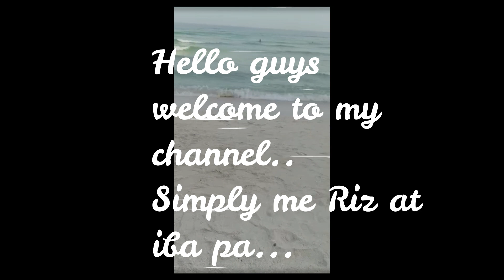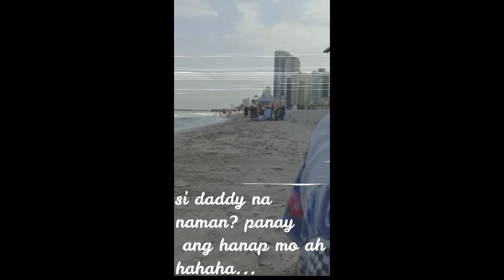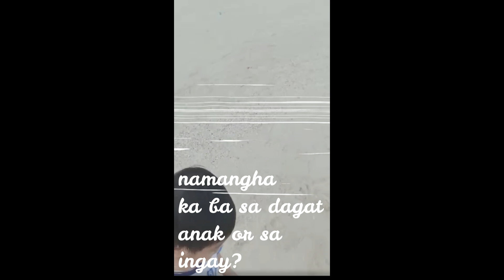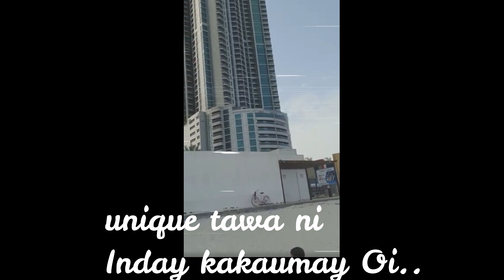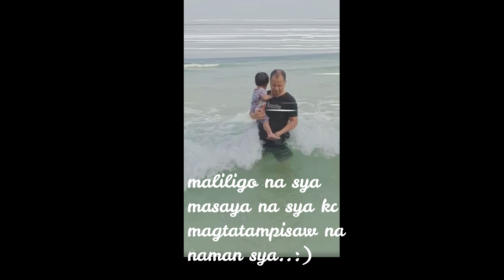CLYDE NEEDS VITAMIN SEA...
Lagi lang nasa loob ng bahay,, kya kelangan din makalanghap ng sariwang hangin..makakita ng liwanag kc laging nakakulong hehe,,, pra lumakas din ang katawan panalaban sa covid kya kelangan ang vitamin sea paminsan minsan kapag may time hehe,, firstime ever na gumawa ng video, hindi pa po professional, sana po suportahin po ninyo ang channel ko... Maraming salamat po.. God bless po...